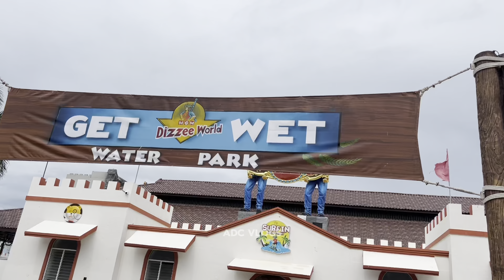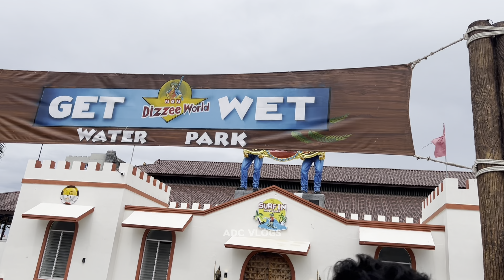MGM Dizzee World Lootties Vlog 3 | Ajaay D'cruze | ADC Vlogs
Our channel is about entertaining videos & , most importantly, get a glimpse of my daily routine & Recreation videos & vlogs
I’m so  happy to keep you all engaging with content ..

* SOIAL MEDIA HANDLES *